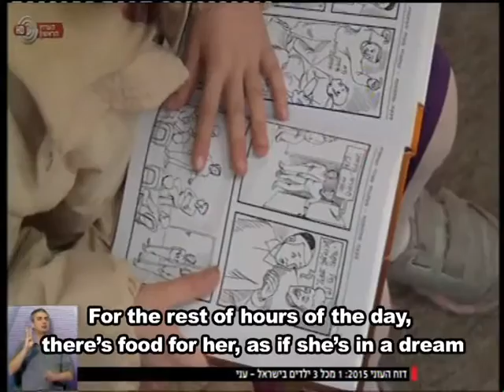Poverty 2015 - Yad Ezra V’Shulamit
Yad Ezra V’Shulamit restores dignity to Jewish families with a weekly distribution of 3,000 food baskets in cities throughout Israel.